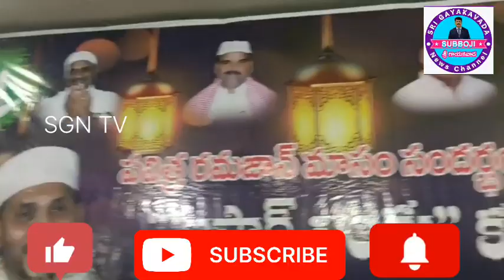proddutur: ముస్లిం వారికి ఇఫ్తార్ విందు ఇచ్చిన MLA R.Siva Prasad Reddy . | sgntvnews